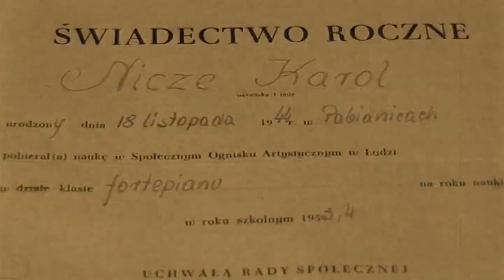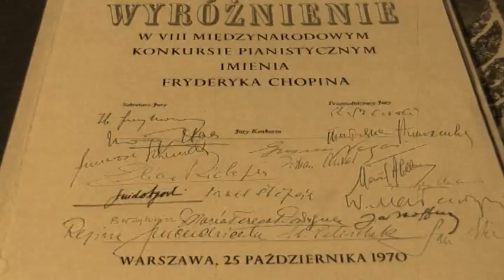MAESTRO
Fragmenty filmu dokumentalnego o laureacie Konkursu Chopinowskiego, fenomenalnym pianiście - KAROLU NICZE - Reżyseria Zbigniew Gajzler, zdjęcia Witold Szulc